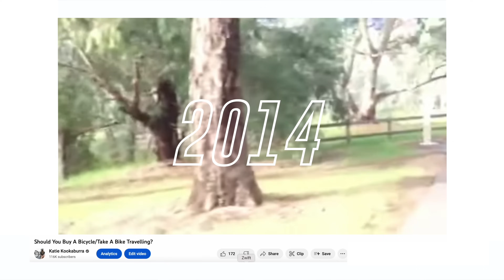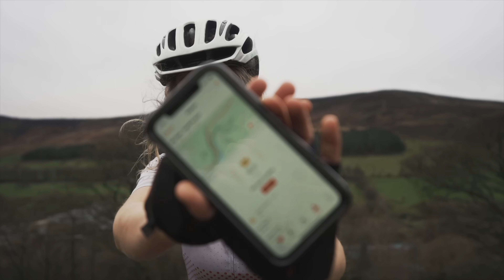My Cycling Story In 3 Minutes! Bikes changed my LIFE!!!